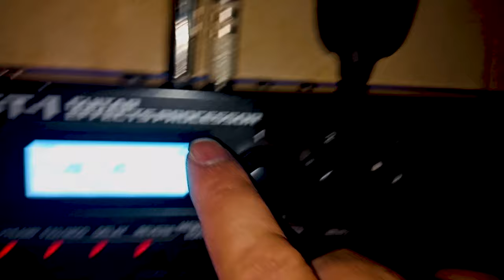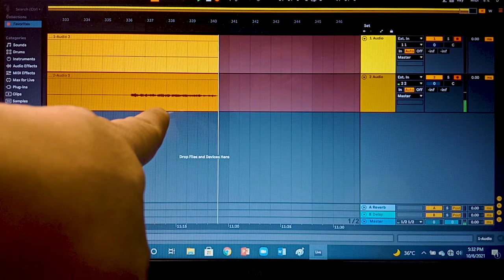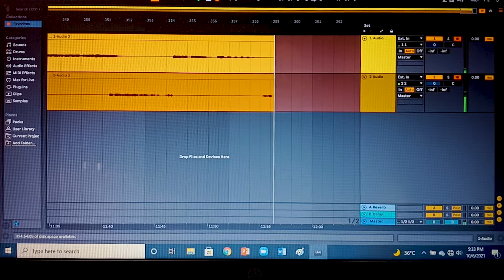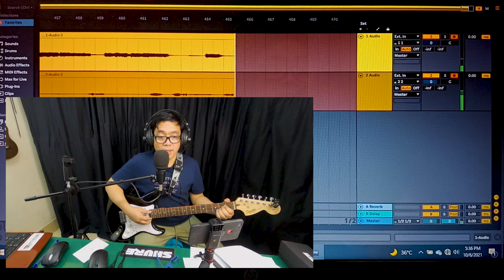Wireless Guitar Transmitter Receiver | Review and Demo